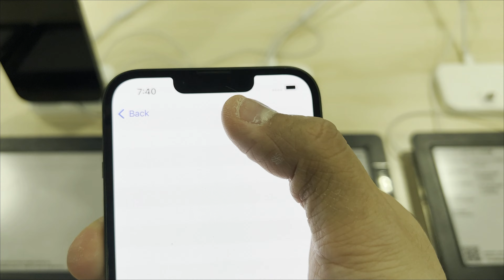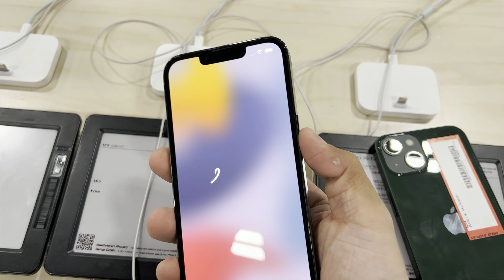Trên tay iPhone 13 và iPhone 13 Pro Màu Xanh Lá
iPhone 13/13 Pro Màu xanh mới của Apple

⭐ Các bạn thích iPhone 13/13 Pro màu xanh? Comment dưới nhé